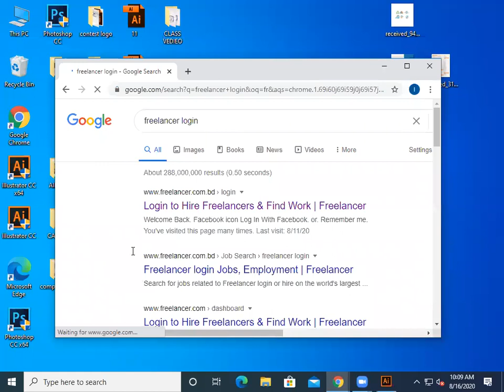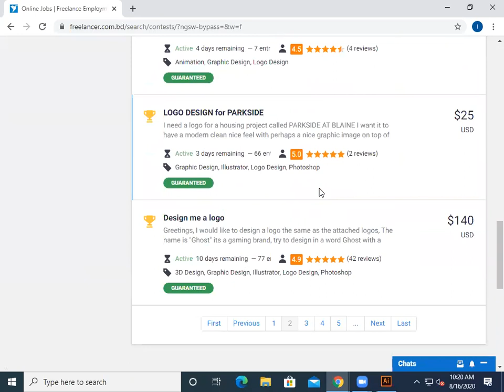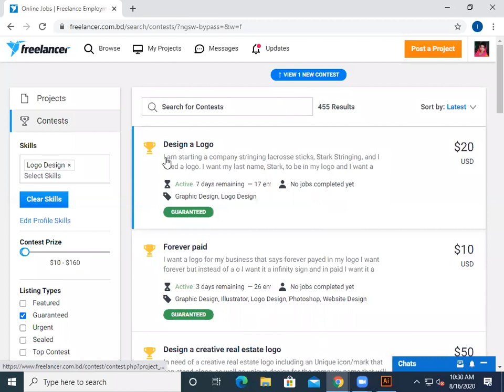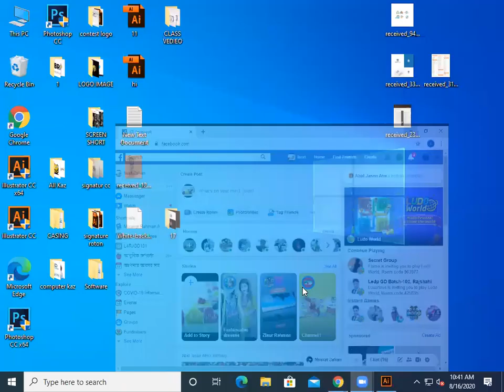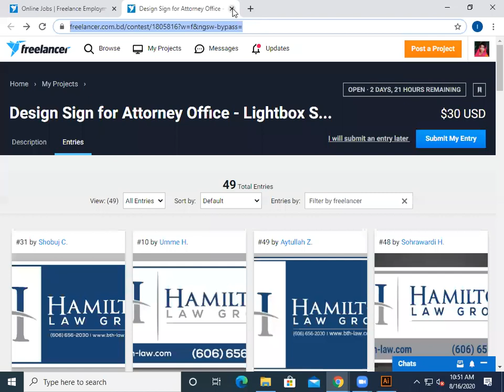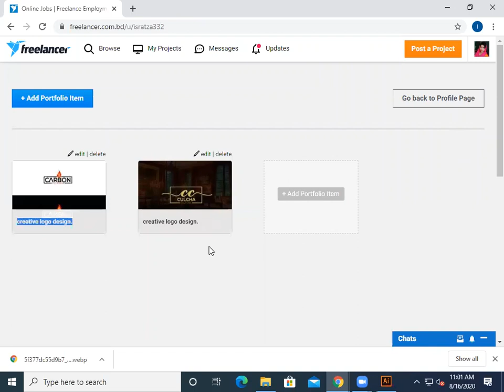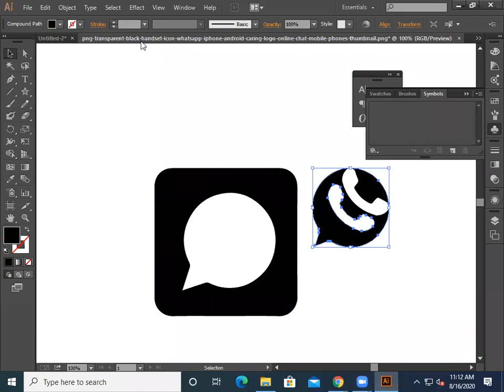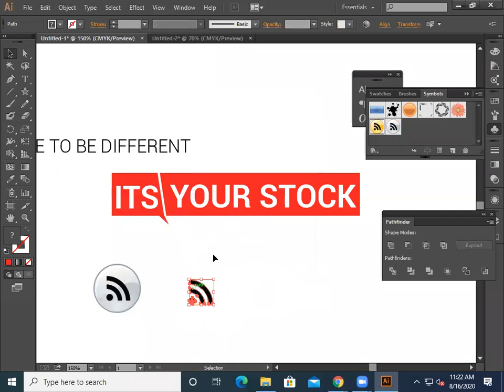LEDP-2020 Raj L4 | GD-109 | Class-19| Topic: Logo Design